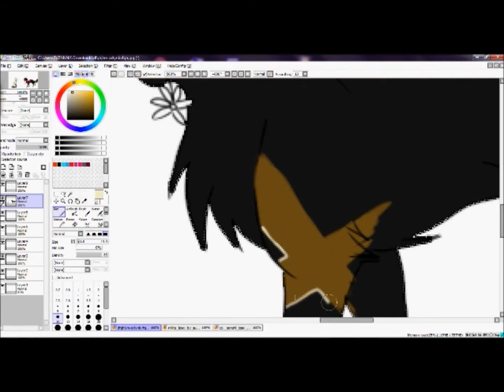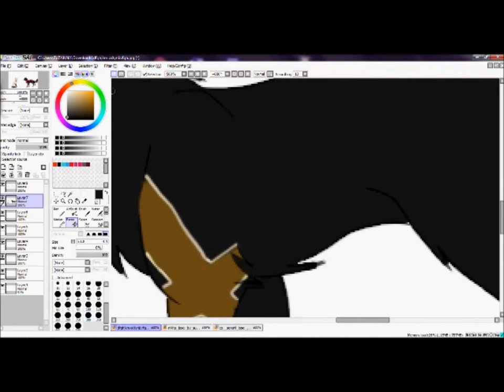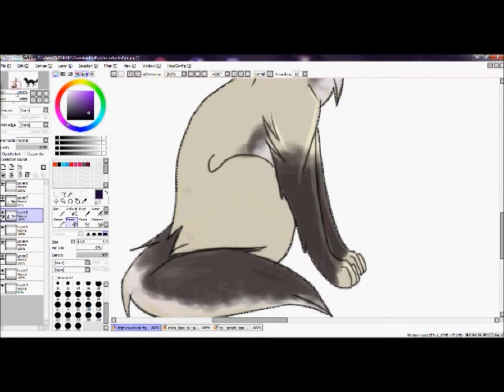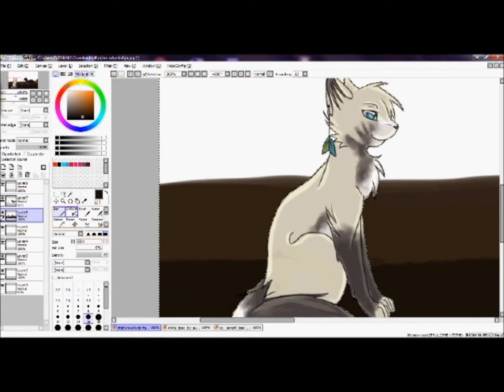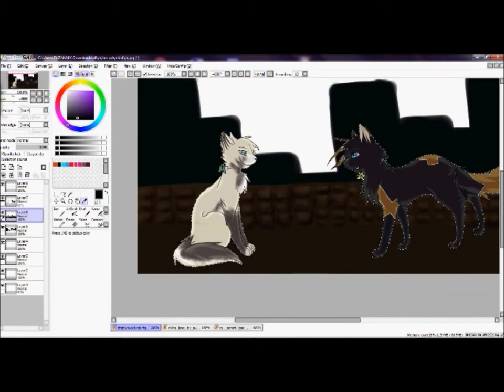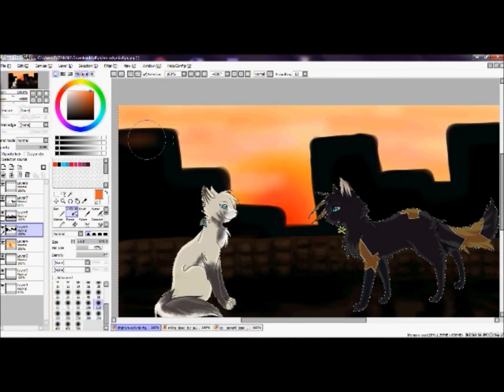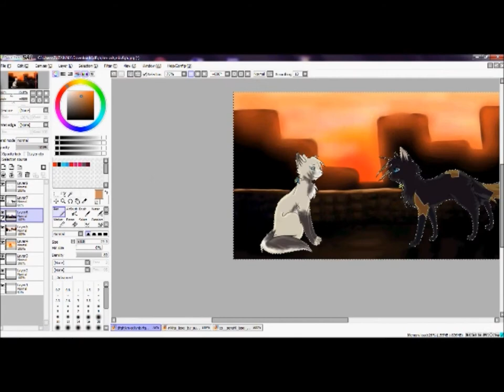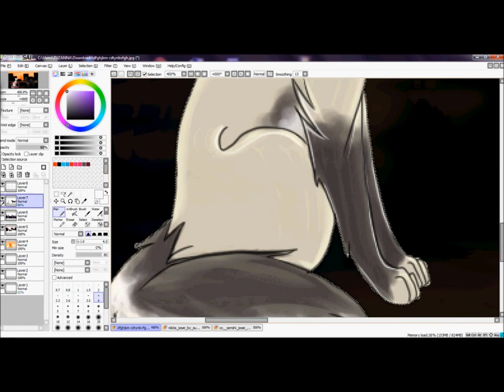Welcome to the new age-Speedpaint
Hello,guys!
This is my first speedpaint video :)It's Nikita and Senshi Josei.I haven't got idea for title.^^;
My chara is Senshi but Nikita is *SincerityThe Kitty chara :)
Songs:
1.In the City-Kevin Rudolf
2.Radioactive-Imagine Dragons
3.I'm not strong enough-feat.Doug Robb

And these cats are from TFR :)